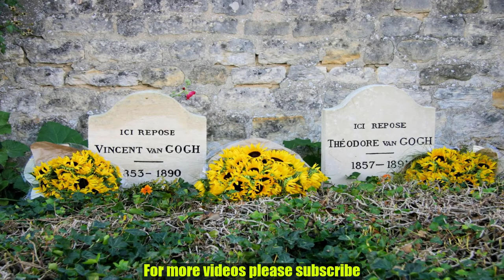🔴Vincent van Gogh, genius painter🔴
Vincent Van Gogh (1853–1890) became one of the most celebrated artists of the twentieth century ,and played a key role in the development of modern art.

Van Gogh was born in  Holland in 1853.

Despite disliking formal training, he studied art in both Brussels and Paris.

 His early pictures appear rather basic and do not show any sign of his later art.

 However, he worked hard and sought to improve his technique.

Not holding a regular job, he relied on financial help from his close brother Theo.

With his brothers financial backing, in 1888 Van Gogh travelled to Arles in the south of France, where he continued his painting movement.

He drew everything from nature, portraits of friends, everyday objects and the vast night sky.

He soon developed his own unique style of powerful, brush strokes – often using warm reds, oranges and yellows.

 Simple brush strokes which created strong and arresting images.

Van Gogh was never financially secure.

During his lifetime, he sold only one painting – ironic since now Van Gogh’s paintings are some of the most expensive in the world.